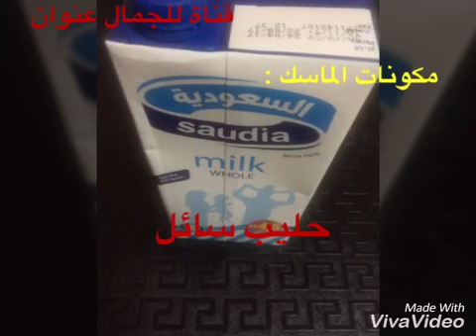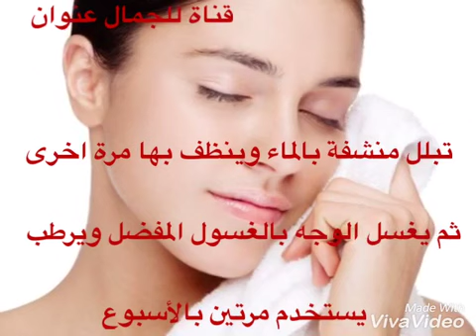كيف تبدين جميلة في رمضان| ضعي هذه الوصفة لبشرتك ولن تصدقي النتيجة بشرة بيضاء نضرة مشرقة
كيف تبدين جميلة في رمضان بدون مكياج| ضعي هذه الوصفة لبشرتك ربع ساعة ولن تصدقي النتيجة بشرة بيضاء نضرة مشرقة كالقمر بدون مكياج | ضعيها على البقع والأماكن الداكنة ولن تصدقي النتيجة تفتيح وتبييض 4 درجات منذ اول استعمال ,اقوى وصفة لتبييض الأماكن الداكنة بالجسم , الوصفة الأكثر فتكاً بالأماكن الداكنة والبقع والكلف , وصفة الكركم لتبييض الجسم بسرعة , للجمال عنوان, تبييض الوجه بسرعة, تبييض كامل الجسم , تبييض البشرة , خلطات طبيعية لتبييض البشرة , وصفة مضمونة لتبييض الوجه, وصفة_سحرية , خلطة سحرية لتبييض الوجه بسرعة , خلطة مضمونة تبييض الوجه , تبييض الوجه خلال ربع ساعة, وصفات الكركم لتبييض الجسم , وصفات الارز المطحون لتبييض الوجه والجسم, الارز لتفتيح وتبييض البشرة , العناية بالبشرة في رمضان , تبييض البشرة السمراء , تبييض البشرة السوداء , تبييض البشرة للرجال , التخلص من الكلف , وصفة مجربة وفعالة للقضاء على الكلف وتفتيح الأماكن الداكنة بالجسم , تبييض البشرة في يوم , تبييض الوجه منذ اول استعمال , تبييض الوجه في ٣ ايام , تبييض الوجه في اسبوع , خلطة لتبييض , خلطة سحرية مضمونة 100% ,